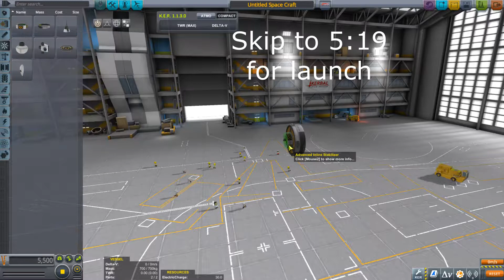Landing a Rover on Minmus